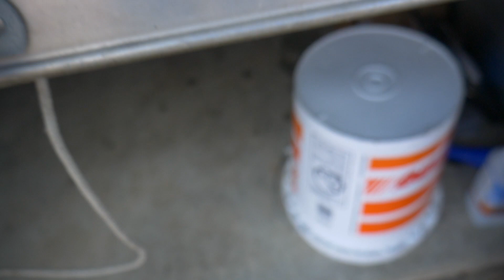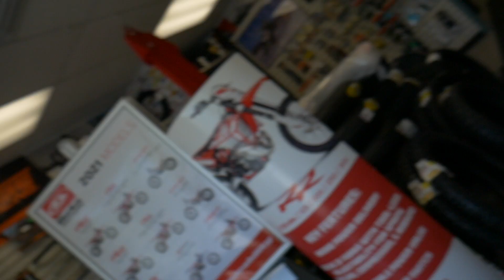I HAD TO DO THIS TO MY YAMAHA YZ250F DIRT BIKE! | JUSTDOITTRAY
I REALLY HAD TO DO THIS TO MY YZ250F DIRT BIKE.